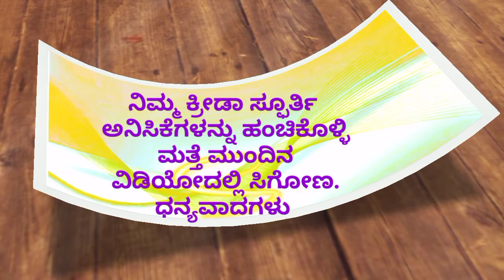ಕ್ರೀಡಾ ಸ್ಫೂರ್ತಿ ನುಡಿಗಳು || ಕ್ರೀಡೆ ಇಲ್ಲದ ಜೀವನ || SPORTS THOUGHTS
created
music creation